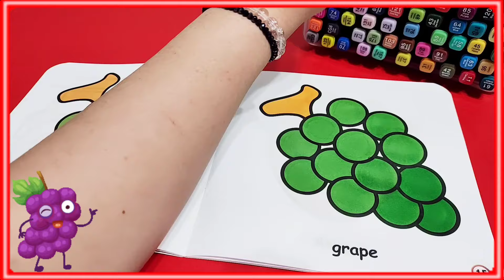Раскраска Для Детей ВИНОГРАД grapes drawing#starkidsayka